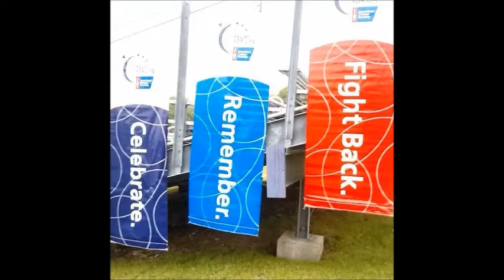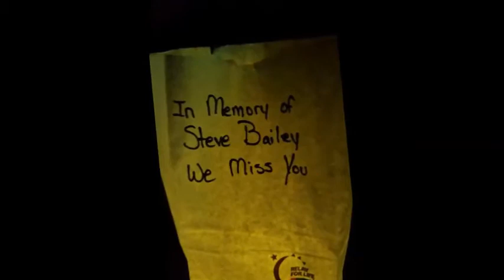"Faith For A Cure" @ Relay for Life 2016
Faith Community Fellowship @ Hancock County Relay for Life
June 3-4, 2016
Bucksport High School. Bucksport, Maine